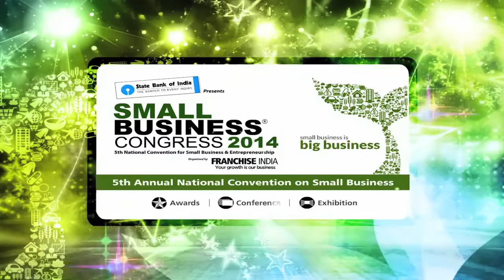Making Social Service Easily Accessible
Manish Handa, Principal, Conexus Social Responsibility Services Pvt. Ltd, gives a perspective of social enterprise, social structure and social entrepreneurs and talks about the social business. He further gives an introduction to his company and how it contributes to social service.